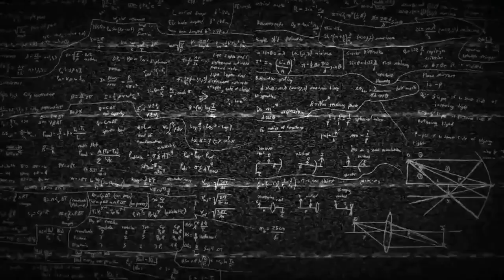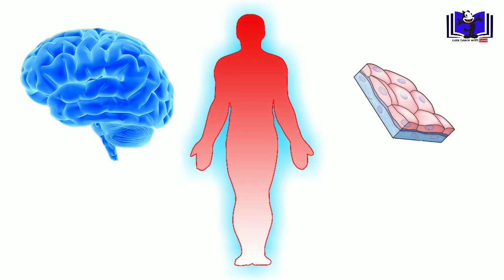Reason for shivering | Explained | Tamil | English subtitles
A brief explanation about shivering.
By, Sridhath

Shivering is basically due to rapid vibration of body tissues which produces heat in our body.
Watch our video to know the reason for shivering and the necessary of shivering in our daily life.

Comment your reviews on our teaching and editing in the comment section below.